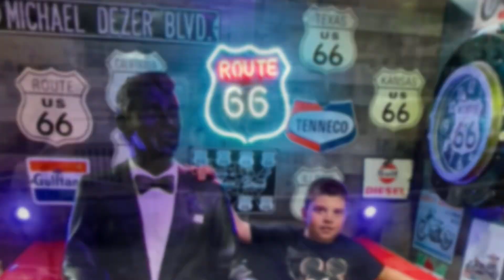Our trip to Dezerland park Orlando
Dezerland park in Orlando